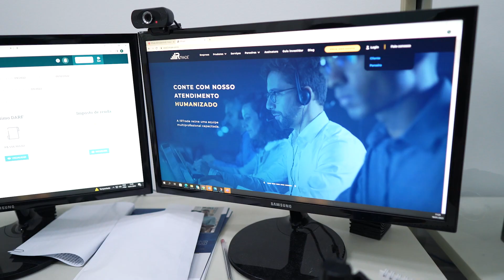Integração IR Trade e B3